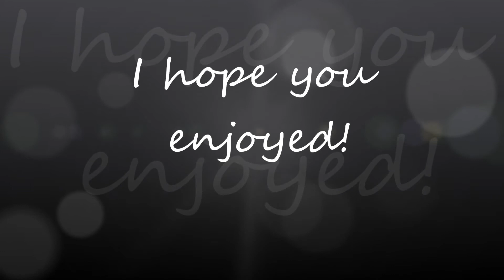GoPro Test video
I got a new GoPro for my birthday, so i decided to go down to Dodges Ferry and make a flipping video! this is only really a test video, it's not supposed to be really good or anything, but here it is anyway :)